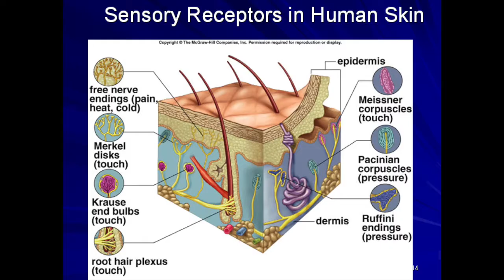MESHUGGAH - BLEED (AMAZING REMIX 2018)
If this ever hits 1,000 views, I'll feel compelled to do a full-length version.